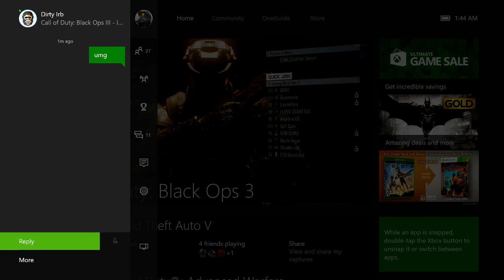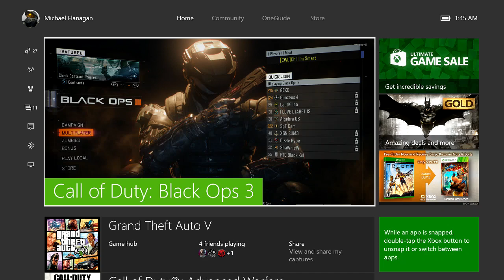Dirty Irb No Show UMG